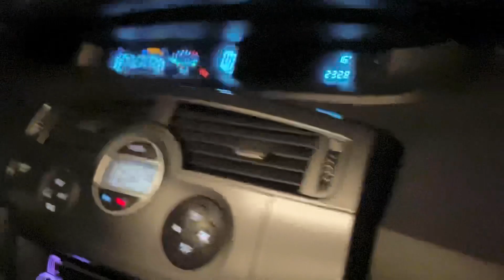IL M'ENVOI EN ENFER AVEC UN RENAULT SCÉNIC SWAP LAMBORGHINI AVENTADOR !